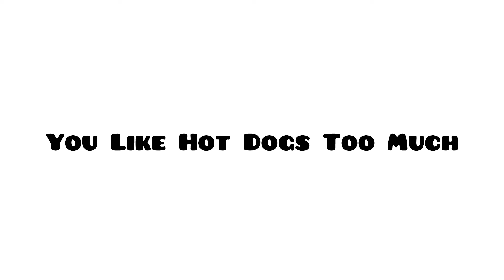What Your Gorilla Tag Cosmetic Says About You Part 2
This Is All Fun And Jokes